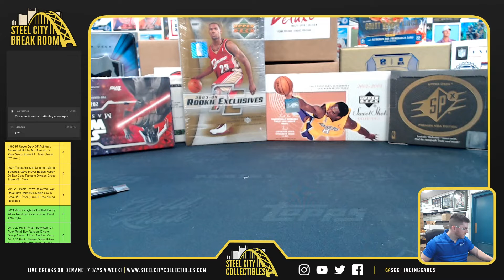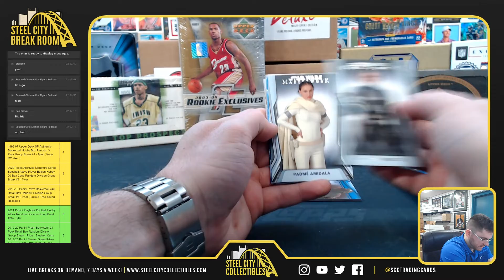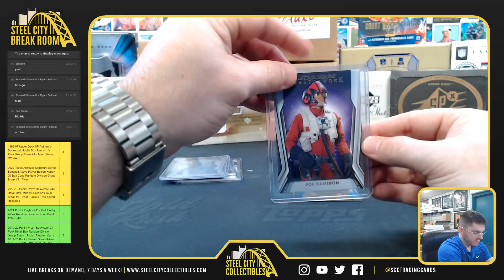2021 Topps Star Wars Masterworks Box - Will I